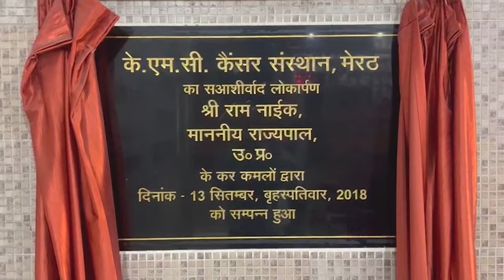मोदी को पुन: पीएम बनाने का संकल्प लेकर एमएलसी धर्मेंद्र भारद्वाज निकले कावड़ लेने - First Byte Tv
मिशन 2024 के तहत हरिद्वार से लाएंगे कावड़
मोदी योगी काल में हुआ राम राज्य स्थापित- धर्मेंद्र
पहले होता था डीजे पर भी प्रतिबंध
विधायक अमित अग्रवाल व महापौर हरिकांत पहुंचे विदा करने
अपने 31 साथियों के साथ धर्मेंद्र हुए हरिद्वार रवाना
कांवड़ लाने के प्रति जनसामान्य का क्रेज दिनों दिन बढ़ता जा रहा है। फिर यदि जनप्रतिनिधि भी इस दौड़ में शामिल हो जायें तो क्या बात है। मिशन 2024 व मोदी को पुन देश का पीएम बनाने का संकल्प लेकर आज एमएलसी धर्मेंद्र भारद्वाज भी कांवड़ लेने के लिये अपने दल बल के साथ हरिद्वार रवाना हो गये। इस मौके पर धर्मेंद्र भारद्वाज ने कहा कि पिछली सरकारों में जहां कावड़ यात्रा के दौरान डीजे बजाने तक पर भी प्रतिबंध था, वहीं आज योगी व मोदी राज में प्रदेश व देश में राम राज्य स्थापित हुआ है। मोदी तीसरी बार देश के पीएम बने इस मनोकामना को लेकर कावड़ लेने जा रहे हैं, इसके तुरंत बाद ही मां वैष्णो देवी के दर्शन करने का संकल्प लिया है।
Today, MLC Dharmendra Bhardwaj also left for Haridwar with his team force to take the Kanwad, taking the pledge of Mission 2024 and making Modi the PM of the country again. On this occasion, Dharmendra Bhardwaj said that in previous governments where there was a ban even on playing DJ during Kavad Yatra, today Ram Rajya has been established in the state and the country under Yogi and Modi rule. Modi is going to take Kavad with this wish of becoming the PM of the country for the third time, immediately after that he has resolved to visit Maa Vaishno Devi.